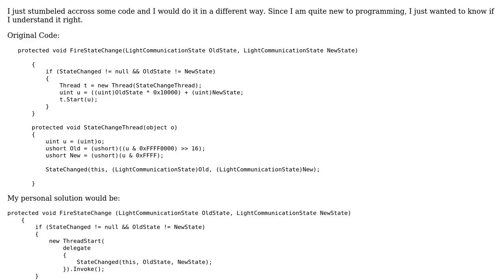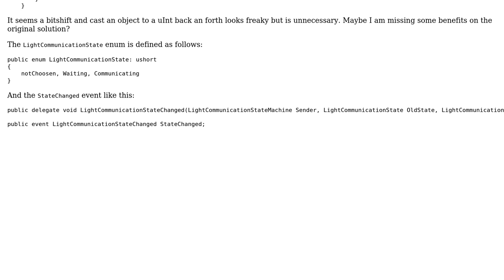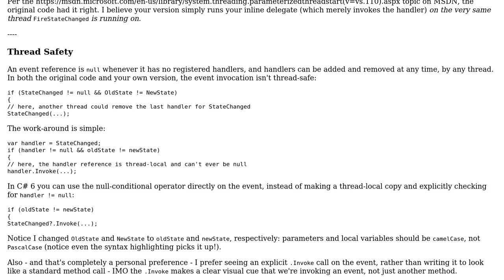Code Review: Start an EventHandler in different Thread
With thanks & praise to God, and with thanks to the many people who have made this project possible! | Content (except music & images) licensed under CC BY-SA | Music | Images & others | With thanks to user Mathieu Guindon user Locke and the Stack Exchange Network Trademarks are property of their respective owners. You are responsible for your own actions.